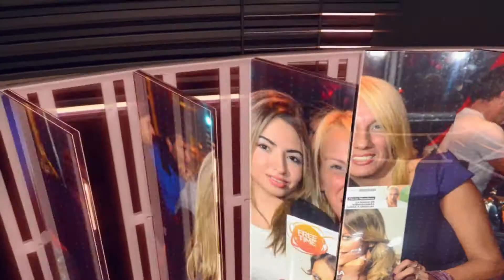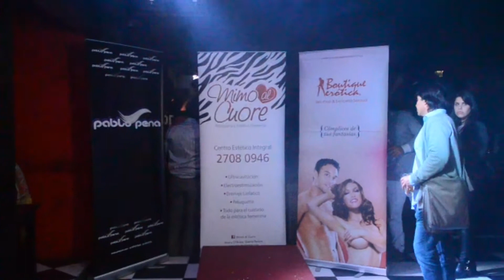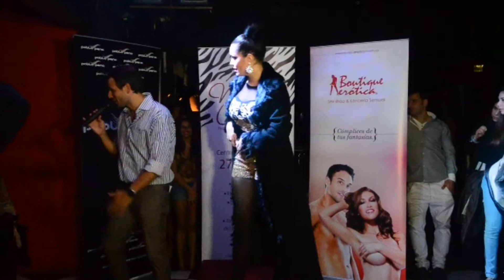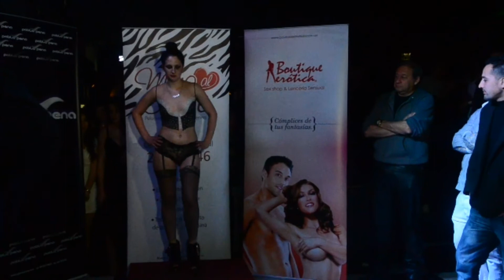SCOUTING GLAM JULIO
SCOUTING GLAM